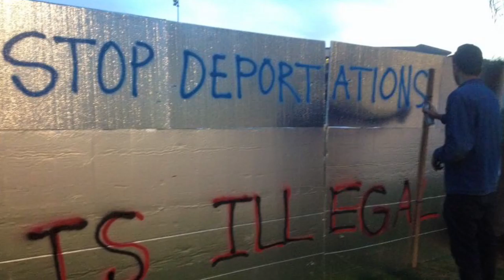Generations of Activism Trailer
The Los Angeles Loyolan and ROAR studios proudly present “Generations of Activism” -- a three-part documentary series on student activism and social justice at Loyola Marymount University as experienced by three generations: Baby Boomers, Generation X and Millennials.